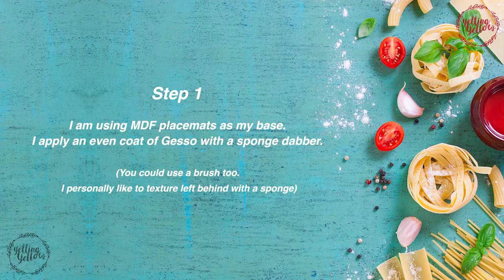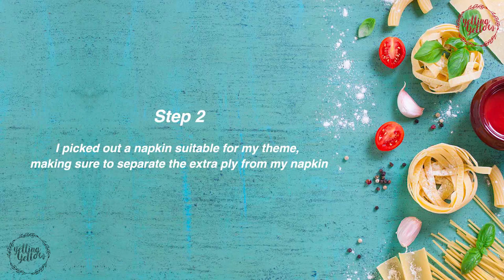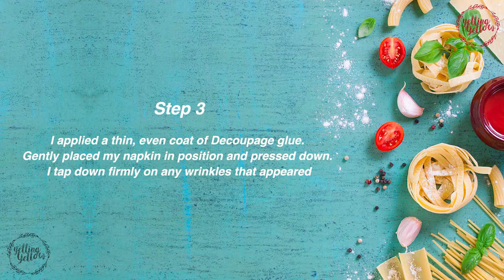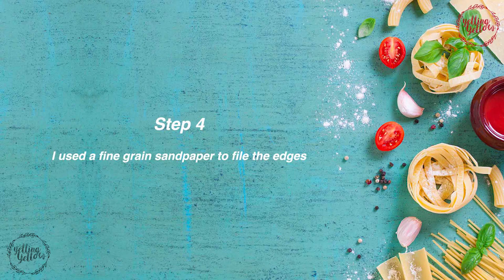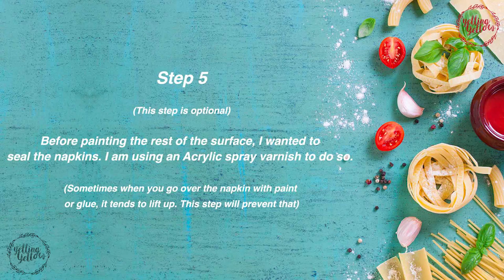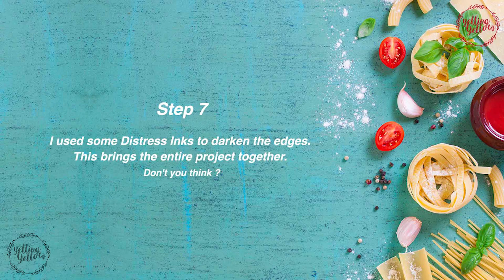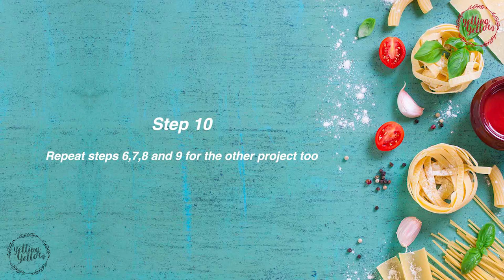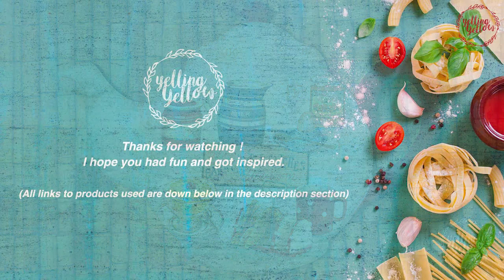Kitchen Decor- Napkin Decoupage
Hello everyone :)
I made some kitchen decor using placemats from Craftslane.

Background image - a href=" photograph designed by Valeria_aksakova - Freepik.com